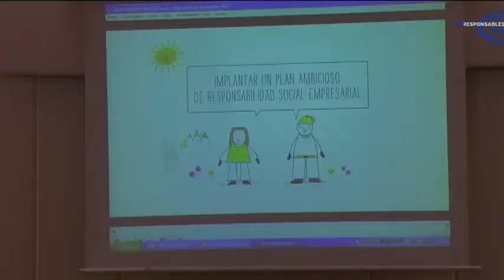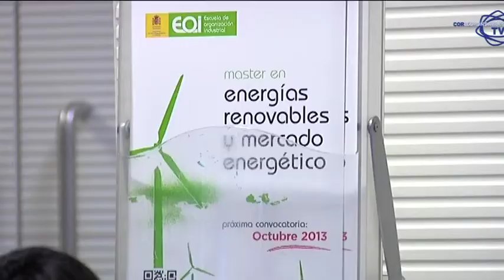Crónica de la 38 Jornada Corresponsables sobre Medio Ambiente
Crónica de la 38 Jornada Corresponsables: Innovación y desafíos del desarrollo sostenible, que se celebró el pasado 10 de octubre en Madrid.